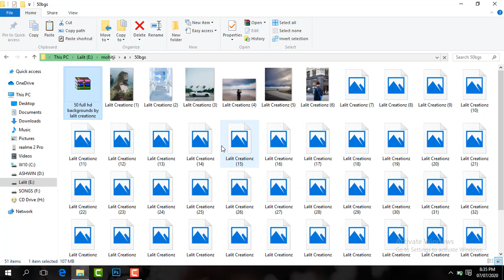Editing Backgrounds ll 50 Editing Backgrounds Collection ll NSB Pictures Taukeer Editz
stock link !!  background link

Password will appear anytime in the video watch carefully

Password format be like this

Password=**00
Password =11**

So the password is 1100 ( this is only example )

hair brush download link

face smooth download link